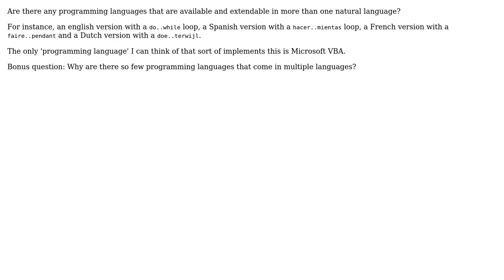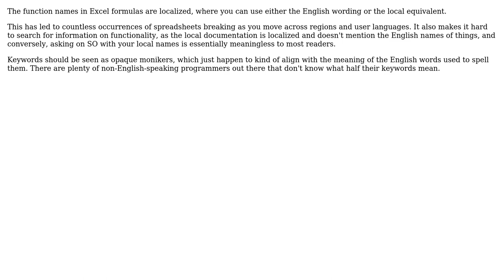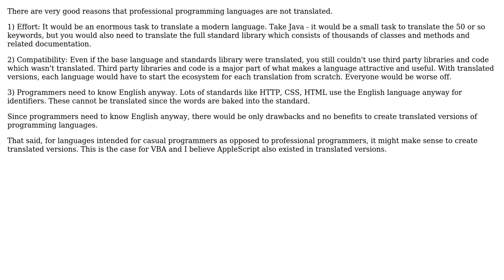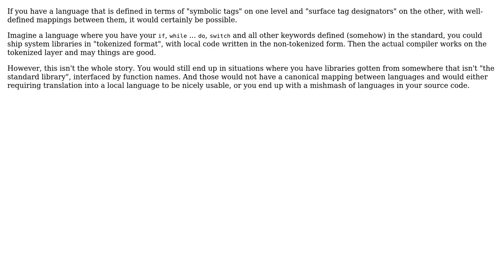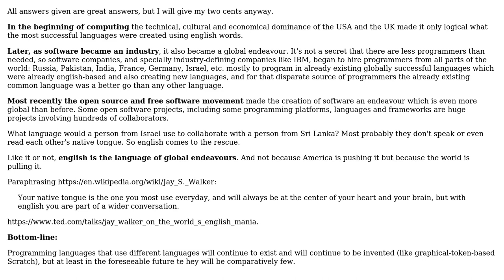Software Engineering: Why aren't there more multi natural language programming languages?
With thanks & praise to God, and with thanks to the many people who have made this project possible! | Content (except music & images) licensed under CC BY-SA | Music | Images & others | With thanks to user Vatine user Tulains Cordova user Matthew Flynn user Martijn Burger user Lars Viklund user JacquesB user Basile Starynkevitch user axl and the Stack Exchange Network Trademarks are property of their respective owners. You are responsible for your own actions.